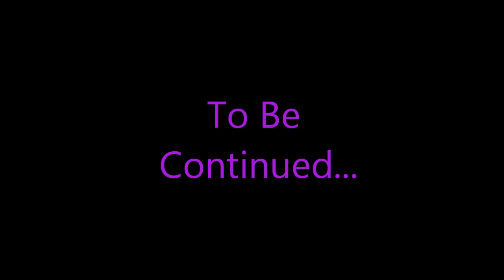Let's Play Planescape: Torment (Blind), Part 54: Xanthia and the Thokola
(Part 1 of 2) Xanthia wants to see the Thokola boys get killed. But why? Also, we speak to Kii'Na, Hailcii'n (these names, holy crapparolleo), and Byron Pikit.

Planescape: Torment is a property of Black Isle Studios and Interplay Entertainment Corp.. I do not own any of the rights to this game, nor any of the material within this video. Thank you and have a jink-filled day.  :)